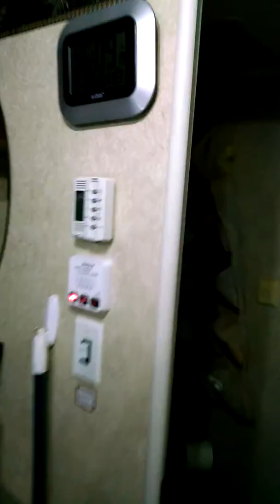EPIC FAMILY VACATION .2016 SOUTH DAKOTA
HANGING OUT IN THE TRAILER WATCHING AND WAITING FOR THE WEATHER TO KICK OUR BUTTS.